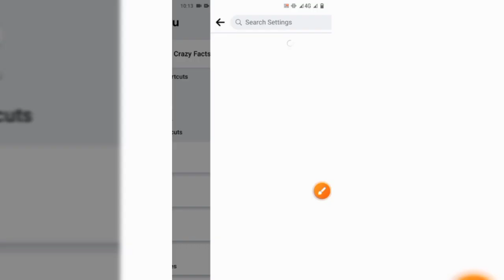Facebook Follow Button On Profile | Fb Profile Follow Button | How To Add Follow Button On Facebook